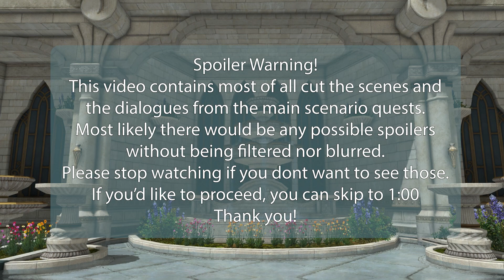*SPOILER* [FFXIV] Endwalker Main Scenario Quest 035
Final Fantasy XIV Endwalker Main Scenario Quests

0:00 Spoiler Warning
1:00 Gateway of the Gods